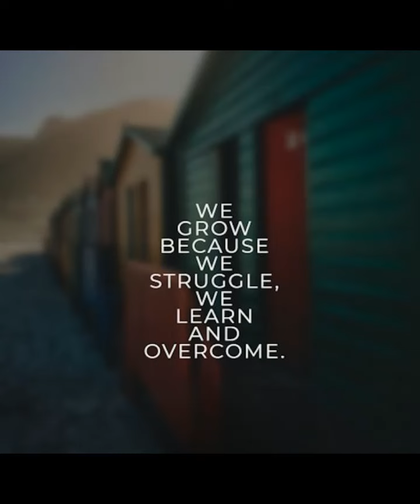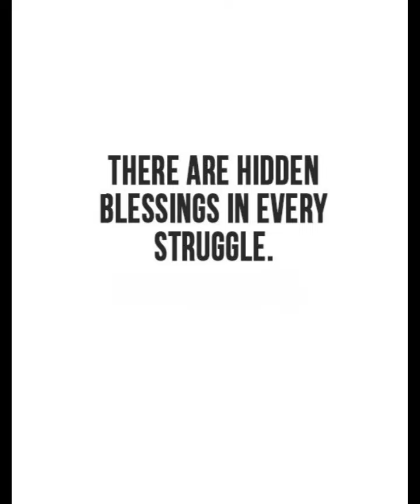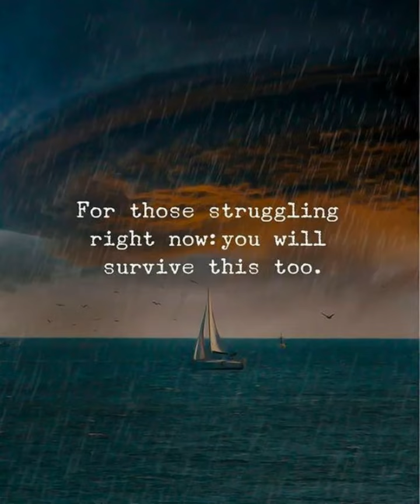Struggle Quotes | Struggle Quotes in English | Struggle Quotes Status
"Embark on a journey of inspiration and resilience with our 'Struggle Quotes' YouTube video. Delve into a collection of powerful and motivational quotes that encapsulate the essence of overcoming challenges. Join us as we explore the profound wisdom of individuals who have faced adversity head-on, providing insights that resonate with the universal human experience. Let these words be your guiding light in times of struggle, reminding you that strength is often found in the midst of difficulties. Tune in for a dose of encouragement and empowerment – because every struggle is a stepping stone to success."

Inspirational Quotes
Love Quotes
Meaningful Pictures
Meaningful Quotes
Inspirational Quotes
Life Talks
Quotes
One Picture Million Words
Soulful Captures